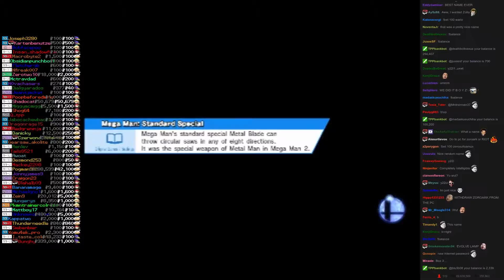Twitch Plays Super Smash Bros - Match #1333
[falco, rosalina, samus, olimar]. falco won.